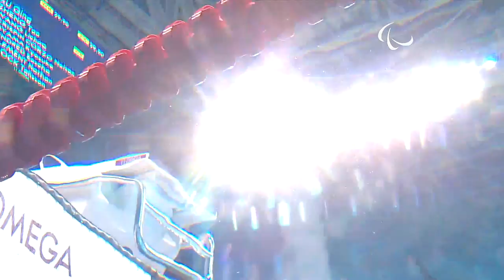Swimming | Men's 50m Butterfly S6 final | Rio 2016 Paralympic Games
Gold: XU Qing
Silver: ZHENG Tao
Bronze: WANG Lichao

Start list:
GLOCK Talisson Brazil
KINDRED Sascha Great Britain
CRISPIN CORZO Nelson Colombia
WANG Lichao China
ZHENG Tao China
XU Qing China
OYAMA Kyosuke Japan
CLEMENT Nathan Canada